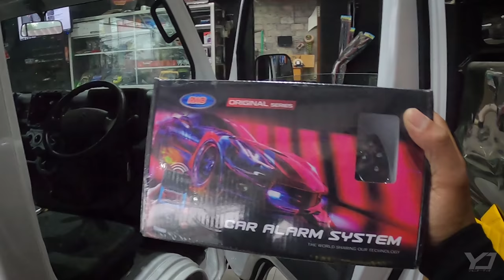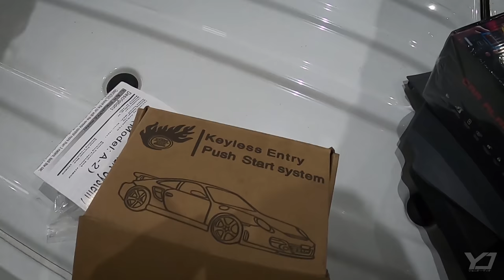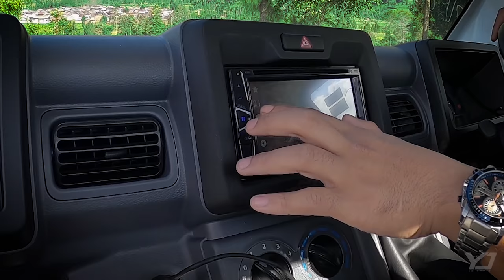MOBIL BARU LANGSUNG DI PRETELIN